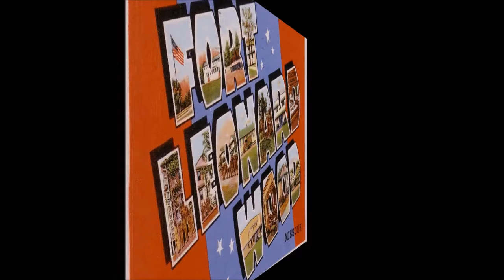Fort Leonard Wood History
A look into the history of Fort Leonard Wood.

My name is Catie Pollman and for my Girl Scout Gold Award project I am researching the history of Fort Leonard Wood as well as the people behind the places we see every day. I hope you enjoy my videos and learn all about the installation we call home.

Please leave a comment about anything you may have learned or thought was interesting!!